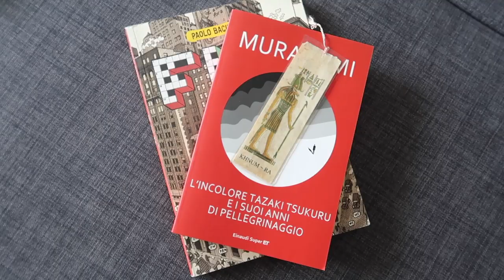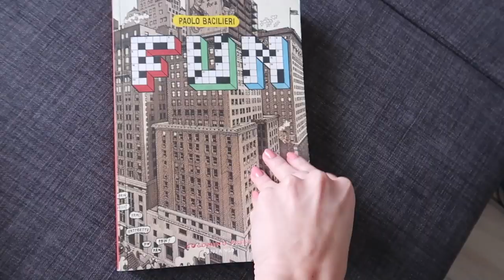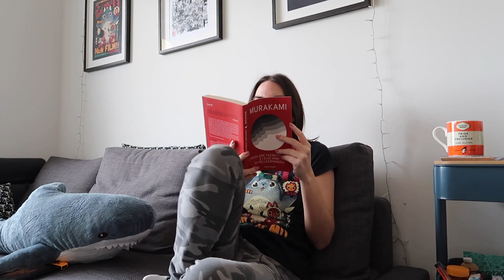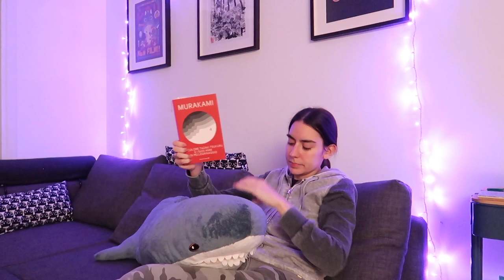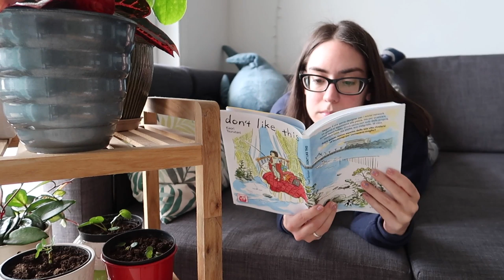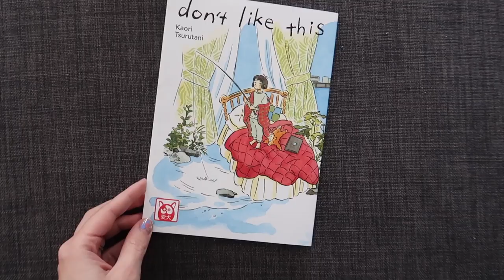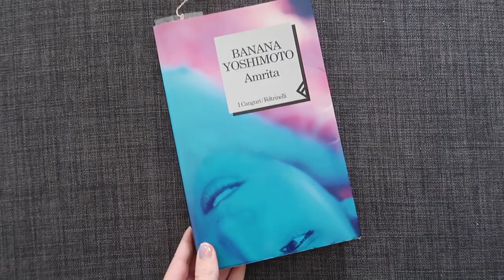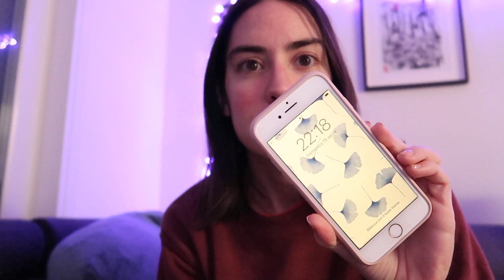Il mio primo Murakami 📚 stayhomereadingrush vlog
Pochi giorni fa si è tenuta una maratona di lettura a cui ho partecipato. Ecco cosa ho letto per l'occasione e com'è andata l'esperienza.

Fun, Paolo Bacilieri
Don't like this, Kaori Tsurutani
L'incolore Tazaki Tsukuru e i suoi anni di pellegrinaggio, Haruki Murakami
Lucertola, Banana Yoshimoto